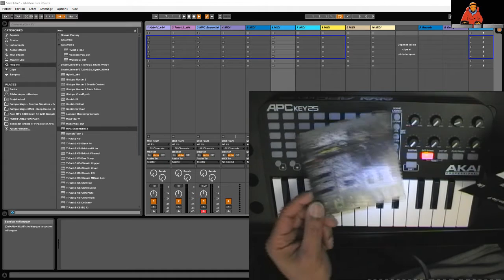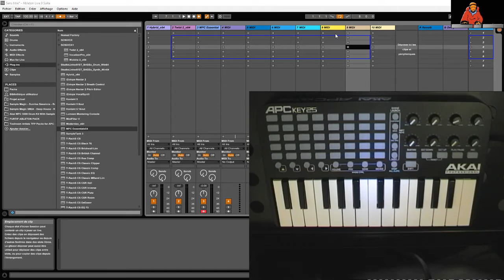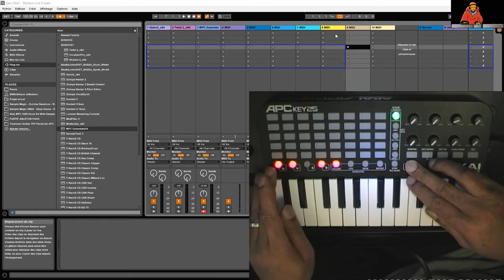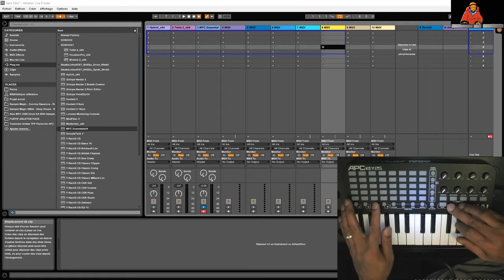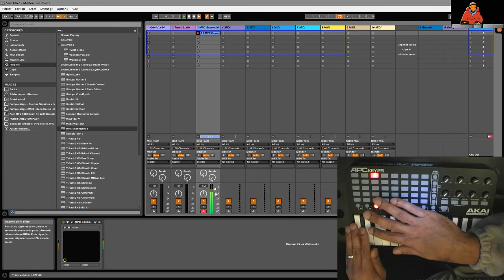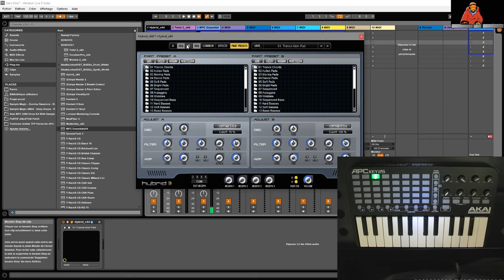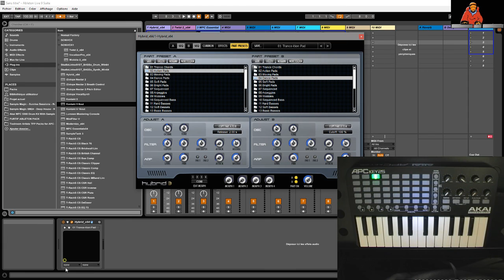PRÉSENTATION DE L' APCKEY25 D'AKAI